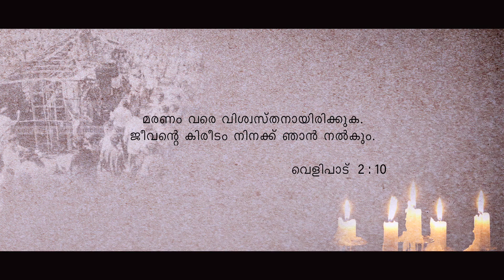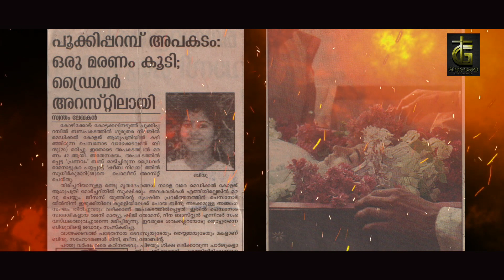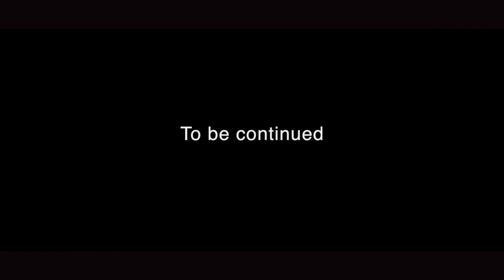SOUL FISHERS | E 8 | GODS BAND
ദൈവരാജ്യത്തിന്റെ സുവിശേഷത്തിനു വേണ്ടി രക്തസാക്ഷികളായ അഞ്ച് പേരുടെ ജീവിത കഥ...

Concept &Direction : Jinto Thomas
Screen play : Fr. Jojo Capuchin
Camera: Chandu Mepayur, Vipin Perambra
Editing : Abhilash Kokkad
Production designer :Jasto Joseph
Asst. Directors : Vishnu Mohan, Sabin

Gband presents...Soul Fishers